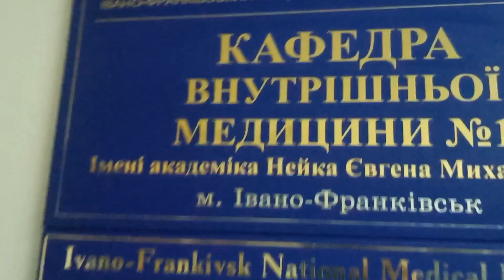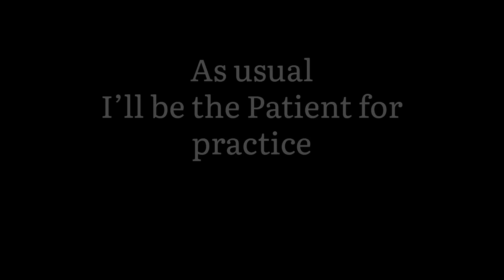First Day of Medical College in 4th Year | Department of Internal Medicine | Hospital | IFNMU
I'm sharing my experience of 1st day in 4th year and first class of internal Medicine in regional hospital of Ivano Frankivsk National Medical University.

"CONS of studying MBBS Abroad"
"Disadvantages of studying MBBS abroad"
"Struggle of Indian Medical Students in Ukraine"
"mbbs in Ukraine"
"Kharkiv national medical university"
"ukraine mbbs"
"Ivano Frankivsk National Medical University"
"mbbs abroad"
"ukraine mbbs indian students"
"mbbs from ukraine"
"study in ukraine"
"disadvantage of mbbs in ukraine"
"uzzhorod national medical university"
"lviv national medical university"
"medicine in ukraine"
"ukraine medical college"
"mbbs in ukraine for indian students"
"ternopil national medical university"
"bsmu"
"knmu"

About me:
Hello I'm a Medical student, currently doing my MBBS from Ivano-Frankivsk National Medical University, Ukraine.
To know more about the city and education life in Ivano-frankivsk SUBSCRIBE to my channel because I'll be bringing many more informative videos in my upcoming contents OR message me on my social media accounts for any suggestion: